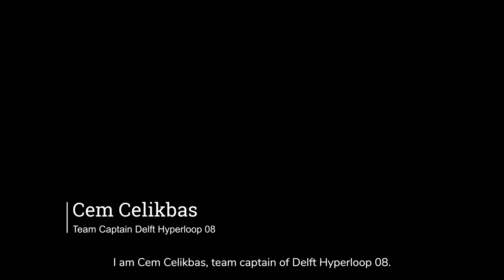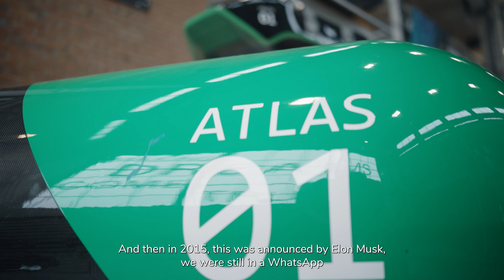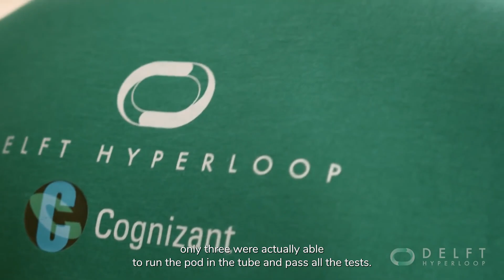Delft Hyperloop Legacy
A few weeks ago Delft Hyperloop VIII presented their newest design.

Our plans for this year would not be possible without the work of our predecessors. To understand the story of our team and reflect on our challenges, it is important to understand where we come from.

7 teams before us have innovated the hyperloop concept radically. It wouldn’t be without their hard work and innovation that we are able to present what we have planned for this year!

Take a look at what the previous teams have accomplished and what their take was on Delft Hyperloop.